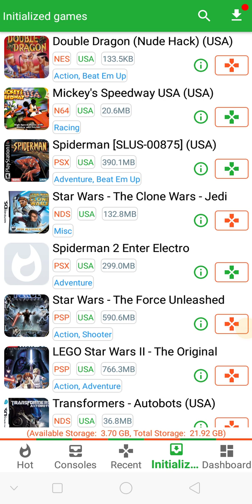double dragon Nes misi 2